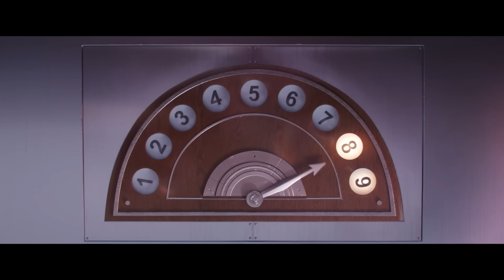A Very Villainous Chase! 🏎️💨| Minions : The Rise Of Gru | Extended Preview | Movie | Mega Moments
When the Vicious 6 oust their leader, legendary fighter Wild Knuckles, Gru interviews to become their newest member. It doesn’t go well and only gets worse after Gru outsmarts them and suddenly finds himself on the run from his favourite villains.

Long before he becomes the master of evil, Gru is just a 12-year-old boy in 1970s suburbia, plotting to take over the world from his basement. When the infamous supervillain group, the Vicious 6, ousts their leader, Gru attempts to join their ranks but soon finds himself the mortal enemy of the apex of evil. With Gru on the run, the Minions attempt to learn martial arts to help save him, and Gru discovers that even bad guys need a little help from their friends. Packed with the franchise's signature subversive humor, Minions: The Rise of Gru features more thrilling action than any Despicable Me film ever before!